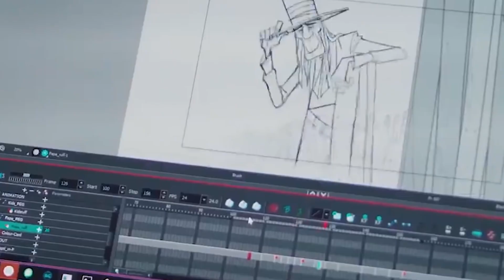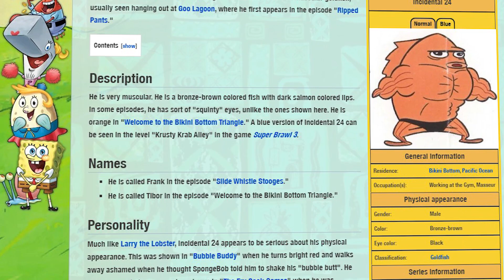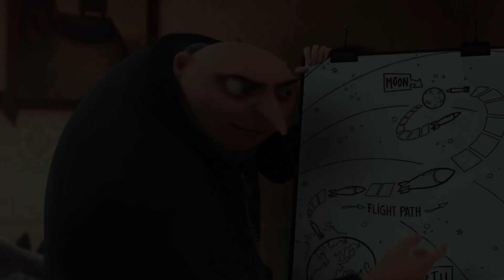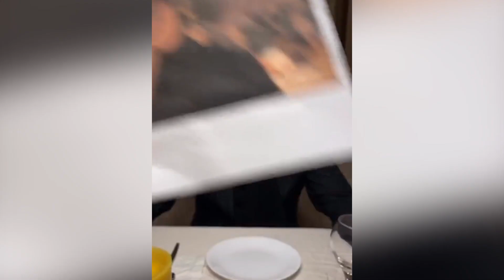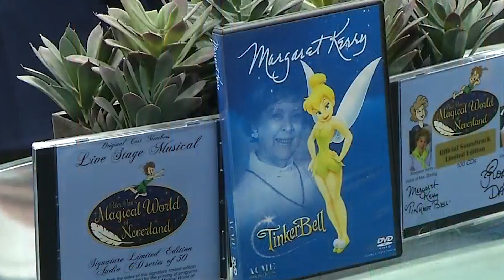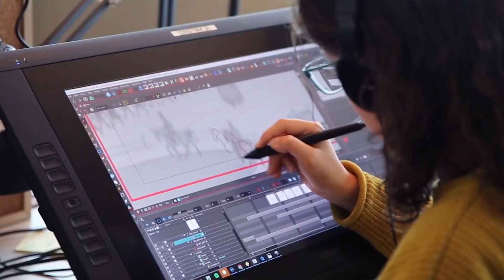8 Kinder-Cartoon-Figuren im echten Leben gesichtet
Die Produktion eines Zeichentrickfilms unterscheidet sich erheblich vom Dreh eines Streifens oder einer Serie. Das Schwierigste an diesem Prozess ist sicherlich die Schaffung wiedererkennbarer Figuren. Jede davon soll eigene Charakterzüge, eine besondere Art zu reden und ein unverwechselbares Äußeres besitzen. Die Protagonisten von Animationsfilmen werden häufig bewusst unnatürlich dargestellt. Sie haben übertrieben lange Nasen, kantige Backenknochen und riesige Augen. Nichtsdestotrotz wurden viele Zeichentrickfiguren von echten Menschen und Tieren inspiriert und heute erzählen wir euch von einigen von ihnen. Möchtet ihr wissen, wie Pocahontas oder der kleine Pfadfinder aus dem Animationsfilm "Oben" im echten Leben ausgesehen haben? Dann bleibt dran und lasst uns loslegen!

00:00 - Herzlich willkommen!
00:51 - SpongeBob Schwammkopf
02:20 - Die Simpsons
03:44 - Ich – Einfach unverbesserlich
04:50 - Ratatouille
08:06 - Pokahontas
09:01 - Oben